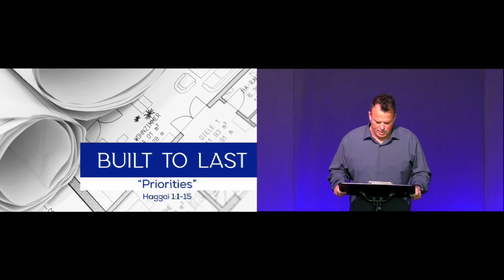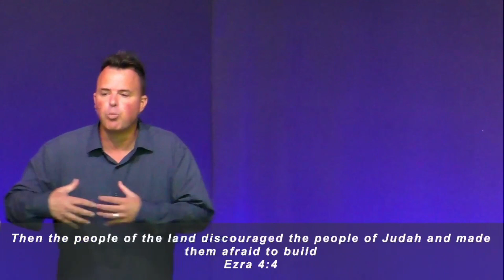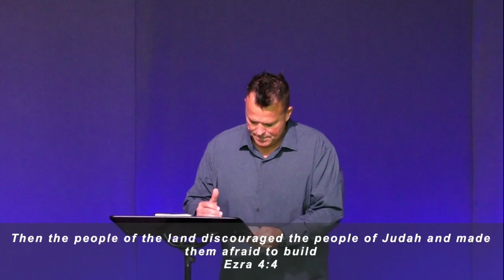07-09-2023 Built To Last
Opposition can cause us to lose sight of God’s position in our lives.  Listen as Associate Pastor Bill Faulk  shares “Priorities”,  1st sermon in the “Built to Last:Prioritizing Our Lives Around What Matters Most” series from the book of Haggai